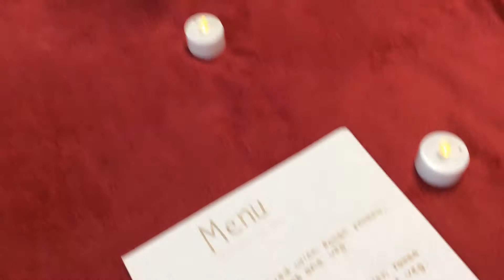Be Our Guest